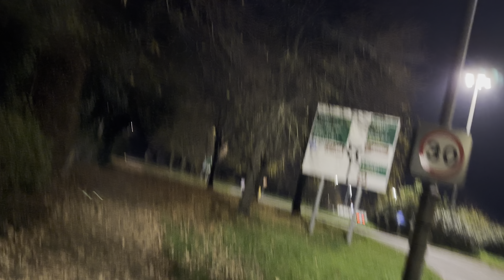Walking around Welshpool Part 21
This video captures an informal conversation showcasing a group of friends engaging in a casual walk while discussing various topics like food choices, technology, and their surroundings. Watching this video can be beneficial as it provides insight into friendly interactions and the dynamics of casual conversations, making it relatable for viewers who enjoy everyday life moments. The main theme revolves around the simple pleasures in life as they explore their environment together

Chapters
0:00 Casual Conversations and Phone Comparisons
0:58 Observations While Walking in Welshpool
2:35 Nostalgic Conversations about Cars and Memories
7:57 Conversations About Food and Personal Preferences
17:18 Casual Walk and Local Exploration
30:09 Final Thoughts on Tesco Visit